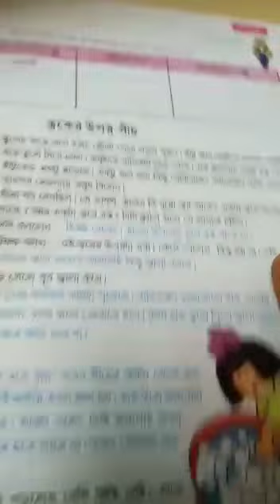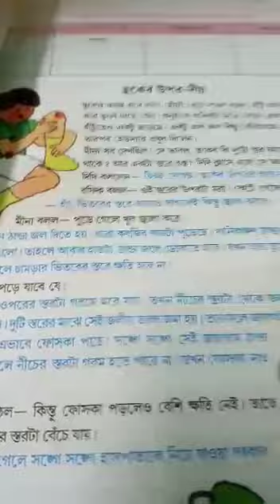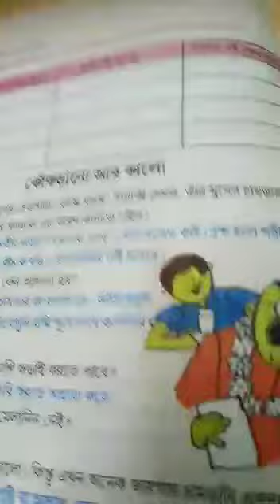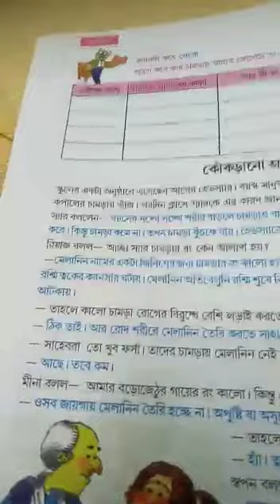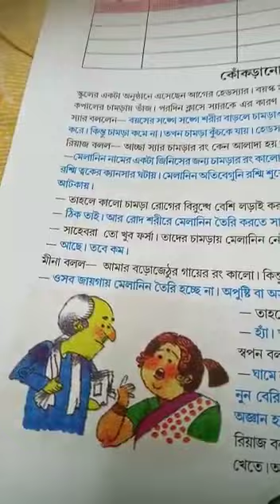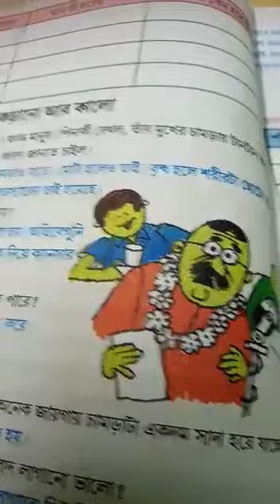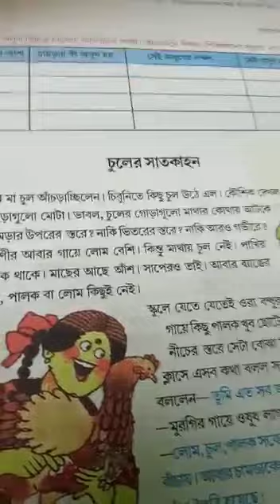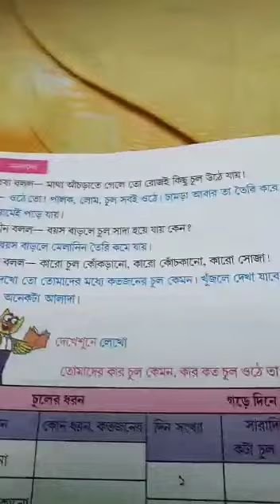Class 5 (আমাদের পরিবেশ) Page 3,4 ,5 and6 --- N.S